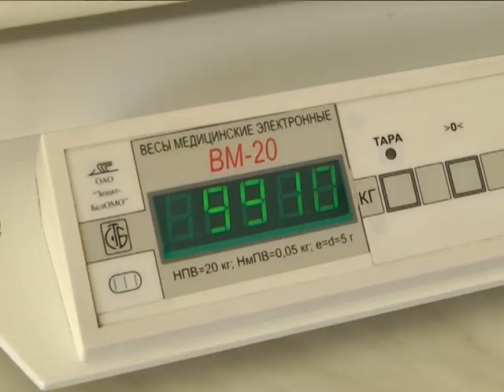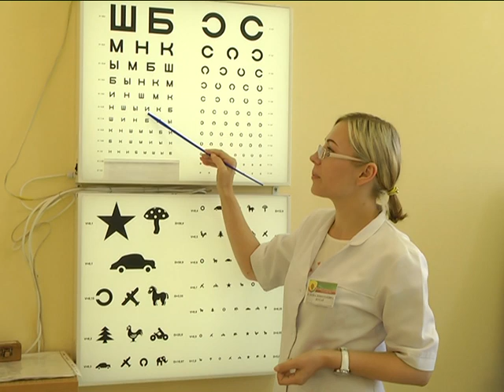2019-07-23 г. Брест. Диспансеризация детей. Новости на Буг-ТВ.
Середина лета становится отправной точкой для большинства родителей в подготовке ребенка к школе или детскому саду. Покупка формы, тетрадей, канцтоваров и всего необходимого, а также оформление медицинских справок занимают приоритетные позиции. И если со школьными атрибутами ситуация решается достаточно быстро, то посещение поликлиники становится камнем преткновения для многих мам и пап. Безусловно, ежегодная диспансеризация ребенка – это необходимое требование не только для получения справки в школу или детский сад, но и своевременный контроль за здоровьем юных пациентов. А вот нужно ли ее проходить перед первым сентября, узнавали наши корреспонденты.